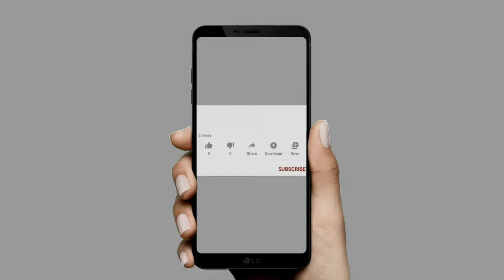Captain America - War Movie - Action Scene - 4K Movie - Avengers Action Scene -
This Channel is based on some comedy clips for enjoying and for laugh.